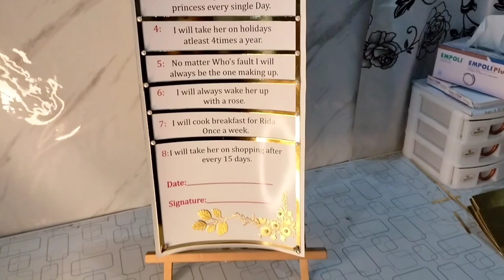How I make Bridal Contract ❤️ || Detail video || Nimi's Vlog